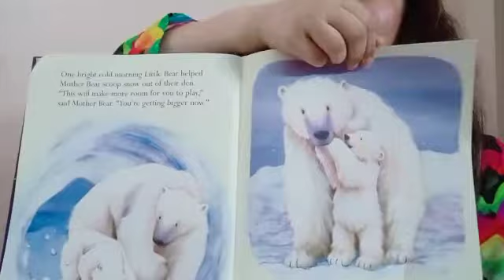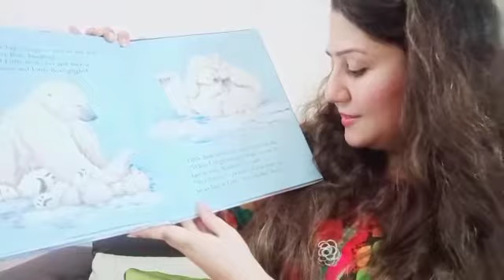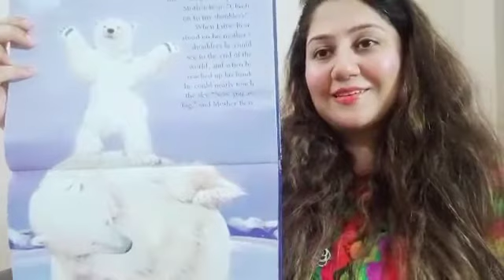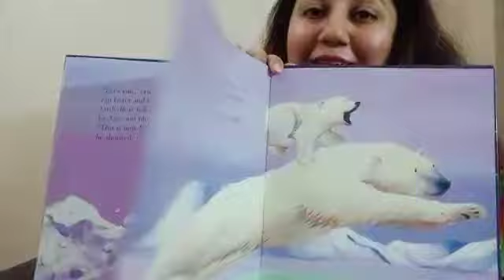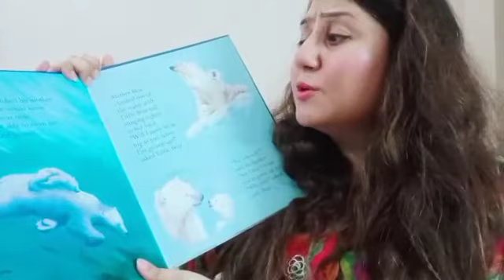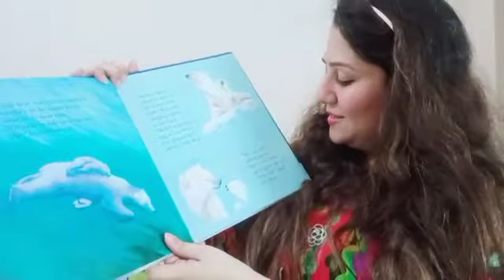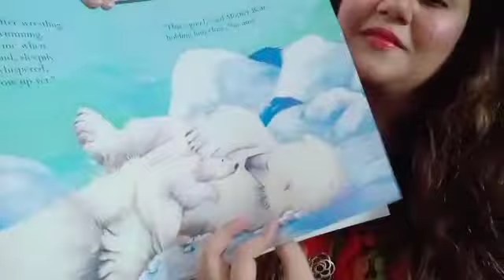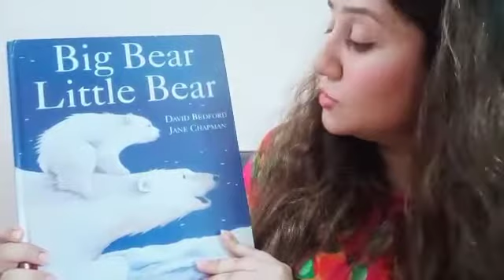Big Bear Little Bear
Library reading class for Primary